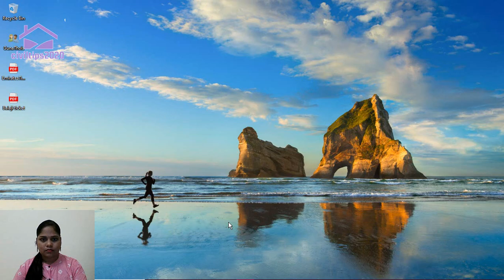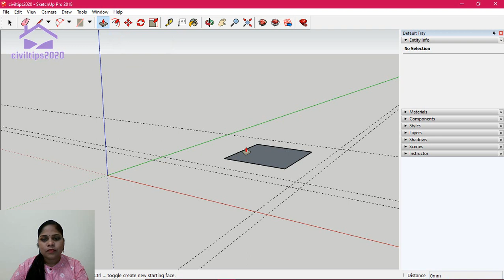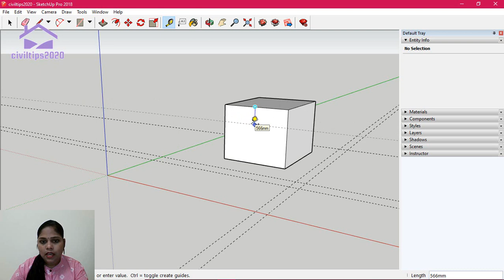Google Sketchup in Tamil (தமிழ்) - Tape Measure Tool - Uses of Measuring Dimension and Guide lines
How to use tape measure tool
how to add guildlines
how to take dimensions